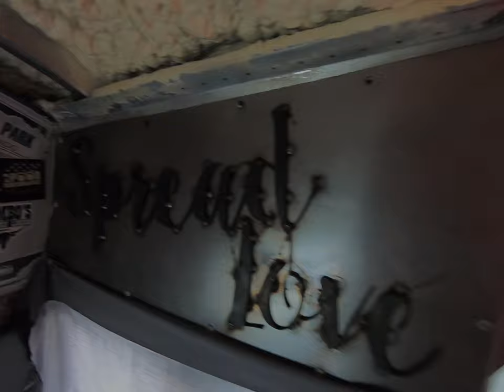7 Lessons of Bus Life | Roadtrip N Venture | Dustin & Tonya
Our first week of bus life came with its own set of challenges with both of us getting sick, but it also gave us some perspective. As we take you on a tour of Suguaro National Park, located in Tuscon AZ, we share with you the 7 lessons of bus life that we have found to be of importance.

**FOLLOW US**

We are Dustin and Tonya Johnson, husband and wife from Nebraska, who travel full-time in our self-converted skoolie, the Roadtrip N Venture Bus. We are currently in the process of converting another skoolie to make our permanent home on wheels. We love the minimalist lifestyle and the opportunity travel brings to explore this beautiful world while meeting people along the way

We post new videos every Sunday about our hiking adventures, our normal day-to-day life, how we live a healthy lifestyle on the road, plus tips and tricks to share with those of you who are looking to live a nomadic/minimalist lifestyle … and let’s now forget our current bus build project.